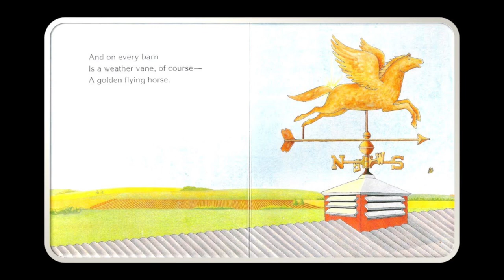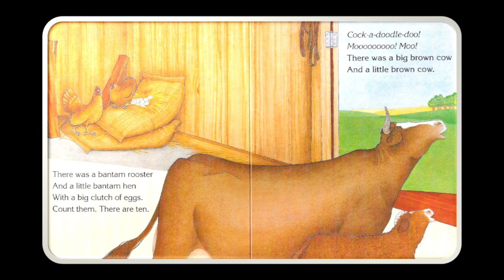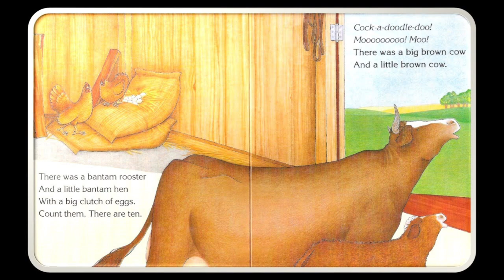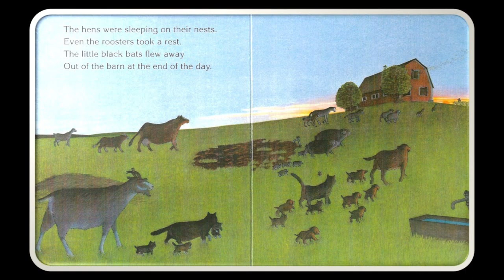Big Red Barn by Margaret Wise Brown - Read Aloud